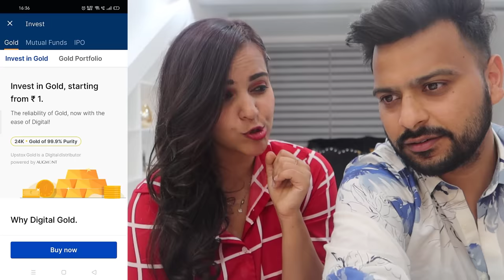Trying SCHOOL Tricks and HACKS by 5 Minute Crafts😉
Open your Free Upstox Gold Account and get Free E-Gold worth Rs. 51

So, I tried VERY IMPORTANT 😉 SCHOOL hacks by 5 minute crafts to see if they actually work! Surprisingly, some worked!